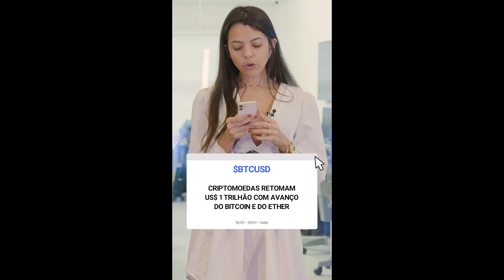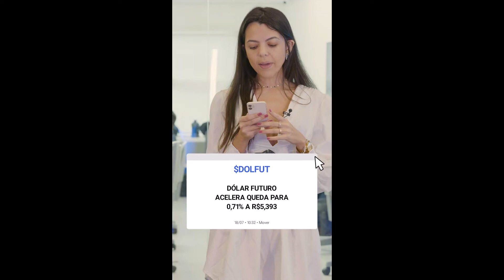Bitcoin e Ethereum avançam; RRRP3 acelera alta; Goldman Sachs supera expectativa | Feed de Notícias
Está no ar mais uma edição do FeedDeNotícias, a mais importante atualização para os seus investimentos. Com Guilherme Cunha e Gabriele Cunha.

$DI1FUT: curva de juros acelera alta para ate 9 bps;
WALL STREET: Wall St sobe com lucro acima do esperado do Goldman Sachs e redução de apostas sobre Fed;
$RRRP3: 3R Petroleum on acelera alta para 4,35%; ubs cv lidera compras;
$DOLFUT: dólar futuro acelera queda para 0,71% a R$5,393;
FOCUS: Câmbio para 2022 permanece em R$ 5,13 e para 2023 segue em R$ 5,10, prevê Focus;
$BTCUSD: Criptomoedas retomam US$ 1 trilhão com avanço do bitcoin e do ether;
$IBOV: Ibovespa tem leve alta no dia, mas acumula perda de 3,73% na semana;
$SP500: Bolsas de NY fecham em alta, com dados positivos e balanços no radar;